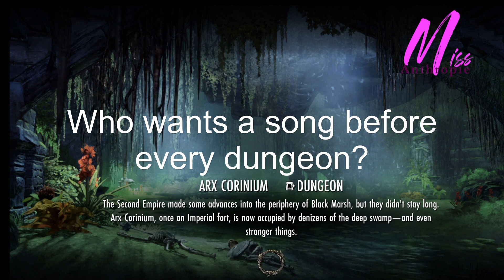[ESO] DRAGONHOLD | GODLIKE STAMINA WARDEN BUILD ⚔ PayToWin ⚔ TJ_RussDack04 | UNBREAKABLE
YOU CAN PLAY ALL STAMINA SETUPS WITH ALL STAMCLASSES!!!

I wish you success, have fun, enjoy and THX for watching.

THUMB HIGH, if you liked the video!